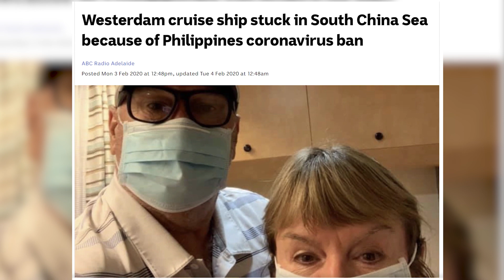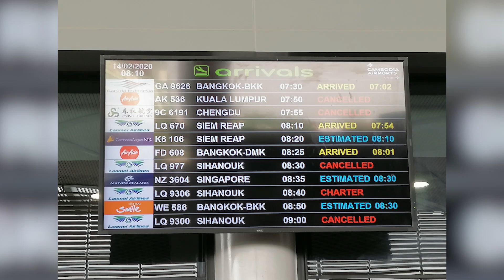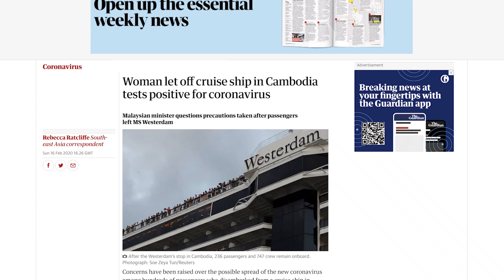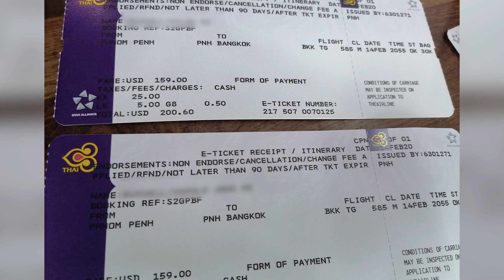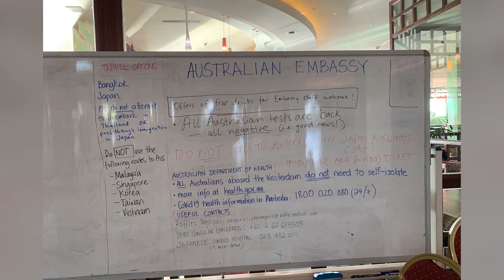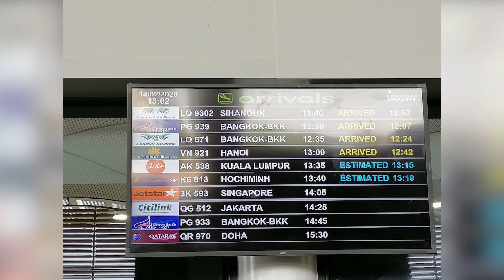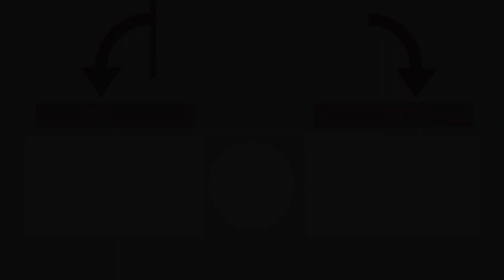MS WESTERDAM OPERATION l Sihanoukville, Cambodia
If you enjoy our videos, the best way to show your support is by sharing them with friends and family. 👇 👇 👇